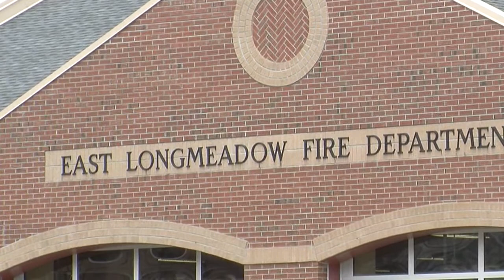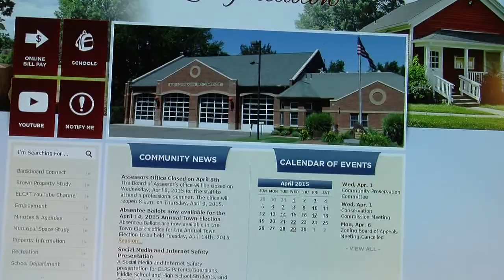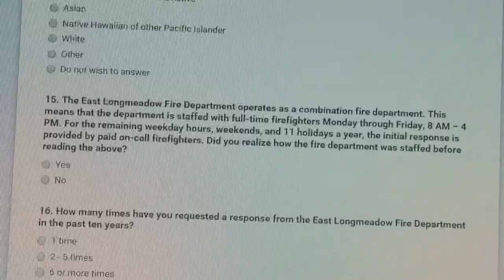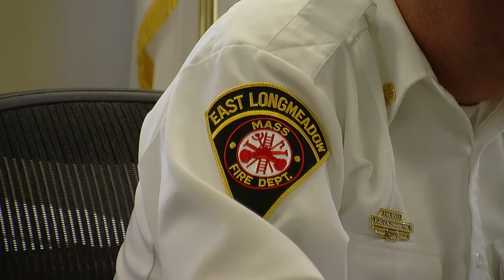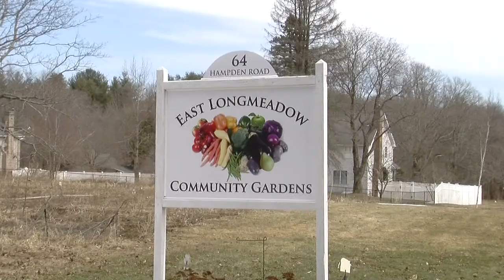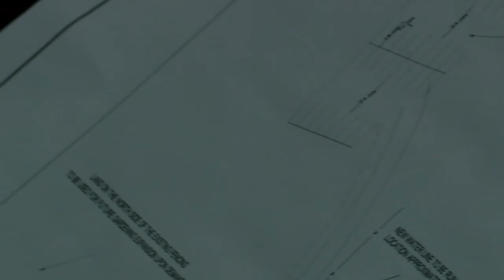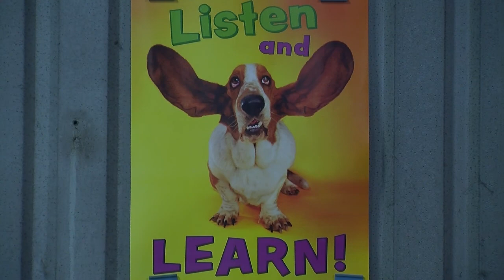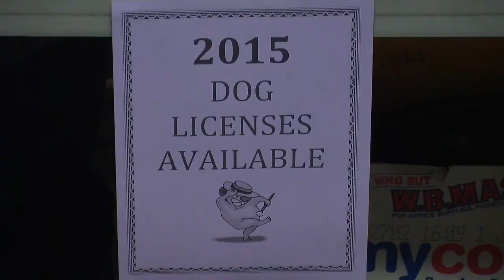ELCAT News Update, April 1, 2015